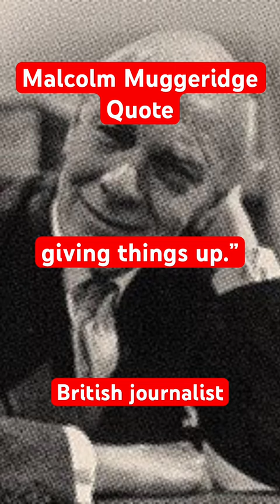One of the many pleasures of old age is…quotes